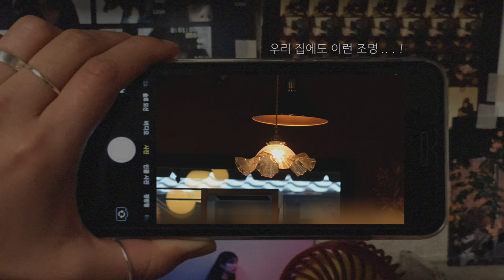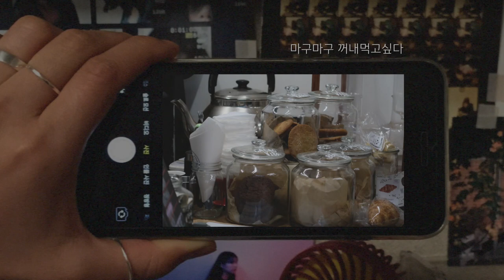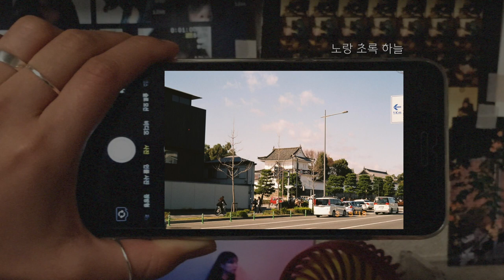📷 나의 일본 여행 사진 모음집 2018 : my Japan Photos 2018📱 | hyebeen 혜빈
안녕하세요 👋🏻 오랜만의 사진모음집이에욥

일본 여행 때 정신없이 찍어둔 것들을 이것저것 모아보았어요
무려 3개월 전이지만! 새로운 여행을 다녀왔지만! 사진은 좋다!
다음에 일본 여행을 간다면 다른 곳을 가볼테야! !

CANON NEWAUTOBOY
FILM | FUJICOLOR C200